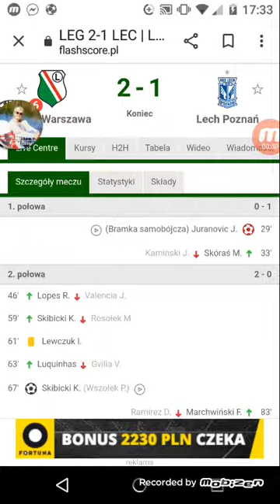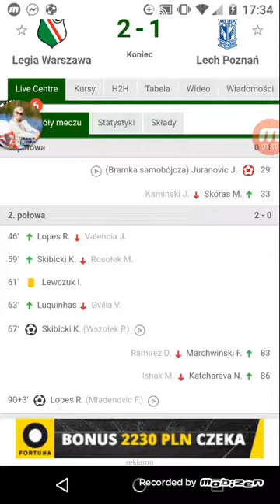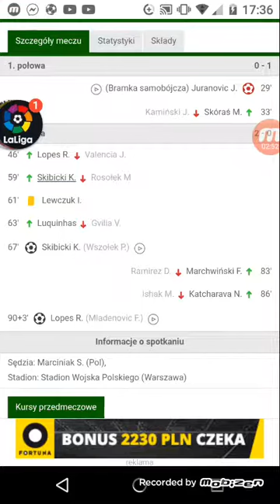Z piekła do nieba!!! Legia 2:1lech